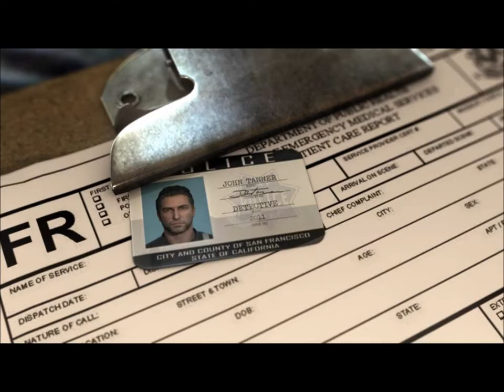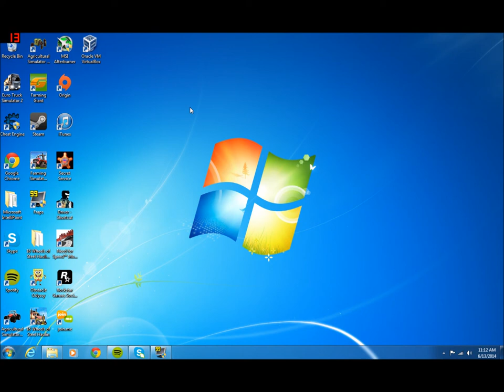Let's Play Driver San Francisco Ep: 02